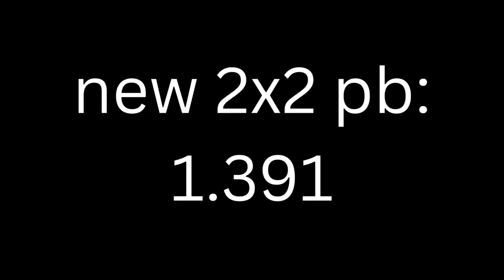new 2x2 pb